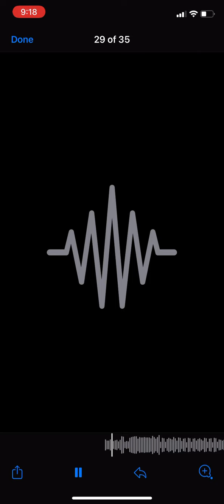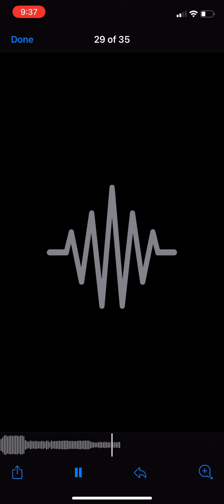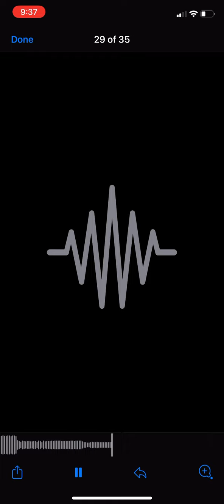Lakeside Murder - “The Elegance of Pain EP[]EP[] - In Honor of Prodigy/MOBB/Havoc/ALC” Instru. 2022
Rest Well, MAN. cause AYE MANNNNN DID YOU EARN IT, YOU’VE Been Through Hell & Back With Parasitic Jews on homies back like monkeys. Trying To Tell the Musicians what to wear...all fake & scripted to the T .It’s really odd to me that Whites from all walks of life from the kid who got hooked b/c they live in the suburbs 10 minutes Away from the best quality open Air Market fentanyl in the nation...Chicago to Ohio to Detroit to Baltimore to Washington, DC to the epicenter of fentanyl & Tranq Dope aka Benzo Dope...kids all the way up to Longtime ADULT FULL GROWN MEN IN THEIR 40’s to RICH $$$ to spend Wall Street Brokers are using Fentanyl That Have A Fascination With The Hood @ Street LifeSlumlord Records Juden May I help Jew

Produced By: Lakeside Murder

Intro: “The Elegance Of Pain, The Posture For Passion”
00:00 - 02:38

Track #1: “Pain Drops, But We Do Not Melt” @
02:39 - 17:32

Track #2: “Hamster Wheel Hell” @ 17:33 - 19:08
Dropped: June 2022
Album: TBA

FLYGOD (2016)
Mixtapes Edit
Extendos (2016)
EPs Edit
There's God and There's FLYGOD, Praise Both (2016)
Collaborations Edit
References